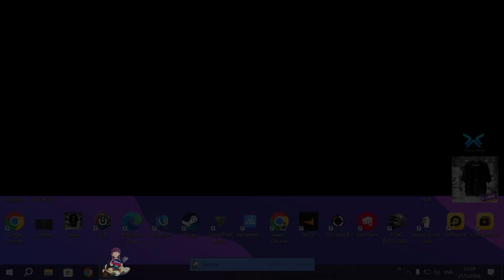เมื่ออาเฉินให้โจนาธานดวล 1-1 ลุงสูทขาว เจอโจบัพเดือดหมัด N บัพจนหัวร้อน | GTA V | WC2 EP.4899